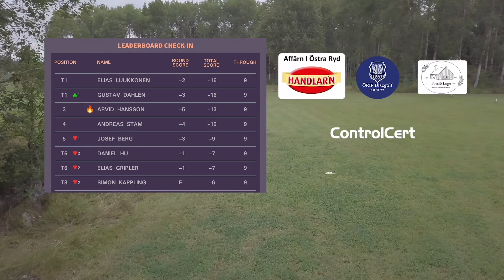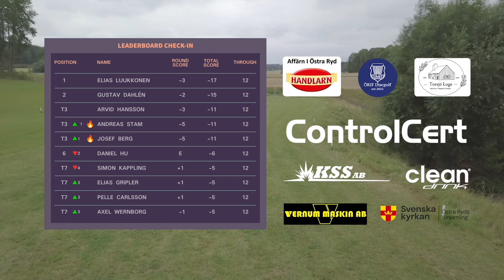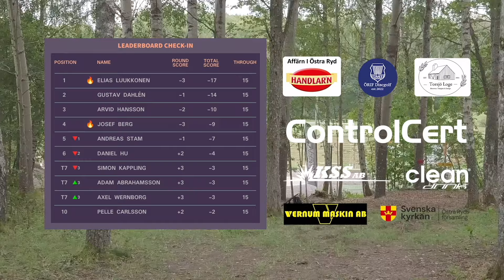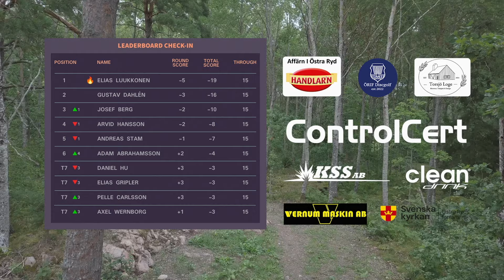SDGNT 2024 - FINALS - Östra Ryd | MPO FINALB9 | Luukkonen, Dahlén, Hansson, Kappling | Flip Up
Players:
Elias Luukkonen
Gustav Dahlén
Arvid Hansson
Simon Kappling

Commentators: Simon and Rickard from Discgolfpodden together with Elias Luukkonen

Location: Eastern Meadows Disc Golf Course, Östra Ryd

Follow for more disc golf!